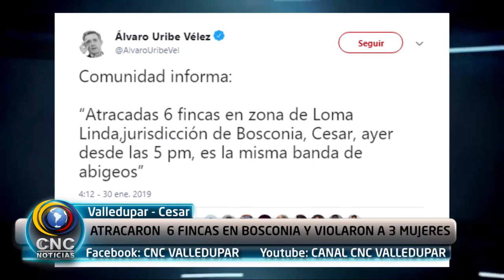ATRACARON 6 FINCAS EN BOSCONIA Y VIOLARON A 3 MUJERES